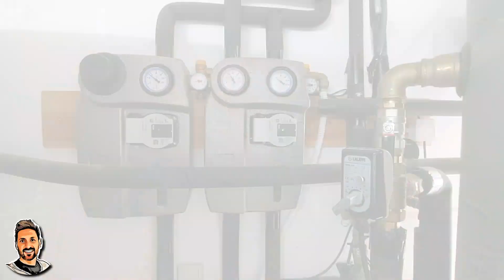Heizungsanlage bauen! 420€ Kosten pro Jahr für Heizung & Warmwasser! Solarthermie, Fußbodenheizung!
Mit cleverer Planung nur 420€ Heizkosten im Jahr! Mit Solarthermie, Fußbodenheizung, Speichertanks, H2O Kaminofen und Wärmepumpe!

Willkommen auf meinem Kanal EINFACH MACHEN by Jimmy Habich!

Als wir damals unser Haus geplant haben, war meine oberste Priorität eine effiziente und ‚nachhaltige Heizungsanlage zu bauen! Ich wollte so wenig wie möglich von Gas, Strom oder Öl abhängig sein! Denn die Energiepreise werden auch in Zukunft massiv steigen!

Deshalb habe ich mich lange mit Heizungsbauern aus Deutschland und Portugal unterhalten. Nach langer Recherche und Planung war mir dann klar, dass meine Primären Heizquellen die Sonnenenergie und Holz sein wird!

Um diese Energiequellen ideal nutzen zu können, haben wir dann eine Fußbodenheizung gebaut, die über Speichertanks mit 6 großen Solarpaneelen und einem wasserführenden Kaminofen verbunden sind.

Sowohl der Wärmespeicher, der Frischwasser-Tank als auch die Solarthermie-Paneele habe ich bewusst überdimensioniert, weil die Sonne hier in Portugal richtig Power hat! Sprich wir können eine große Menge Wasser in kurzer Zeit aufheizen! Dabei habe ich darauf geachtet, dass die Warmwassertanks super isoliert sind, damit sie so wenig wie möglich Energie verlieren.

So können wir ohne Probleme auch mehrere Tage ohne Sonne überstehen, ohne externe Energie von externen Energieanbietern hinzufügen zu müssen!

Der wasserführende Kaminofen (also mit Wassertasche) steht natürlich im größten Raum – unserem Ess- und Wohnzimmer! Dort heizt er über die radiale und konvektive Wärme den Raum auf und entzieht ihm zusätzlich die Feuchtigkeit!

Über den Wärmetauscher der Wasserführung wird zusätzlich Warmwasser produziert, das dann in den Warmwassertank und in den Speichertank geleitet wird.

Als Fallback Solution haben wir zusätzlich eine Präinstallation für eine Luft-Wasser Wärmepumpe installiert, die dann über eine Fotovoltaikanlage mit Strom versorgt wird.

Und das geilste ist: Die Anlage funktioniert richtig gut!!! Obwohl wir im letzten Jahr einen richtig kalten Winter in Portugal hatten, bei dem wir nachts um 4 Grad und tagsüber um 11 Grad hatten, haben wir mit einer dreiköpfigen Familie gerade mal 420€ für Holz, Heizung und Warmwasser verbraucht!!!

Ich hoffe, dass ich Euch inspirieren konnte, Eure Heizungsanlage vorab gut zu durchdenken, denn dann spart ihr in der Zukunft richtig viel Geld!!!

Einfach Machen!

Euer Jimmy.